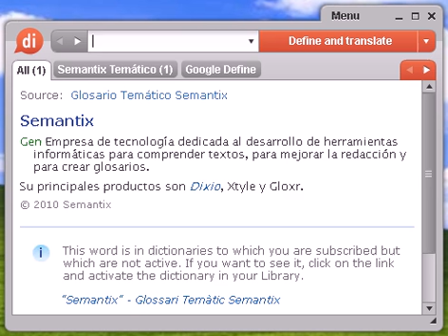Definición de arterioesclerosis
arterioesclerosis, diccionario, definición, significado, español, castellano, dixio